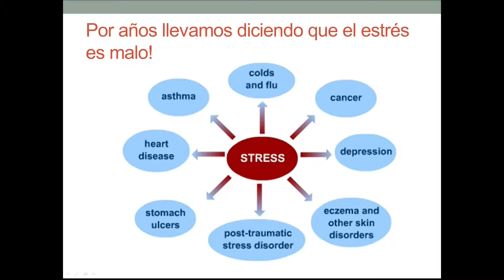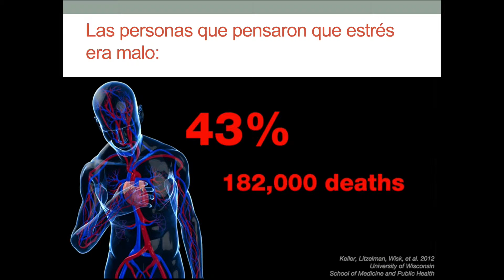Salud en Familia 07-12-15 (01) - El Stress & Tecnicas de como manejarlo